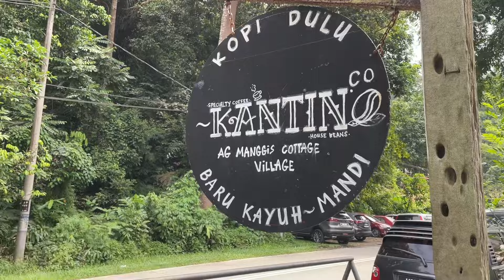সত্যি এইসব চিন্তা করতে করতে কিভাবে যে দিন পার হয়েছে / জীবনের কতো কিছু হারিয়ে গেছে অনেকের /Bd vlog